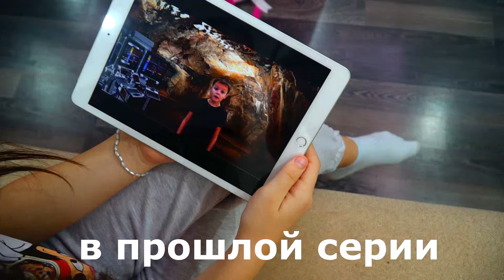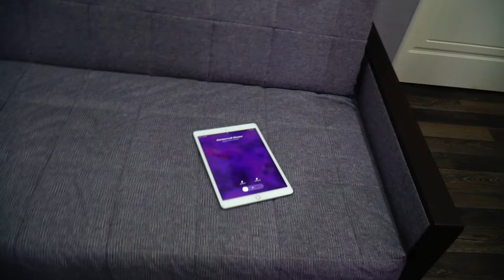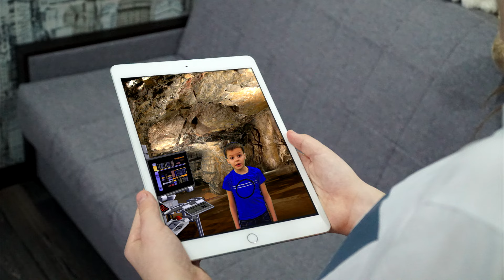Сиреноголовый ставит ловушки Где настоящий Захар Siren Head & Cartoon cat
Сиреноголовый и Хаги Ваги против Картун Кэт  Siren Head & Cartoon cat полная версия
Сиреноголовый заодно с Хаги Ваги против Картун Кэт  Siren Head & Cartoon cat  Huggy Wuggy хагги вагги

Сиреноголовый и Pennywise  против Мороженщика в реальной жизни  Siren Head &  Godzilla  11  серия
Сиреноголовый и Pennywise  против Мороженщика в реальной жизни  Siren Head & Cartoon cat 10  серия
Сиреноголовый и Pennywise  против Картун Кэт в реальной жизни  Siren Head & Cartoon cat 9  серия
Сиреноголовый и Pennywise  против Картун Кэт в реальной жизни  Siren Head & Cartoon cat 8  серия

СИРЕНОГОЛОВЫЙ Сборник лучших серий полная версия Siren Head  Часть 2

🎬 В этой серии ЛОВИ ЛАЙКИ:  Ульяна и Захар заметили летающую тарелку. Им очень захотелось увидеть пришельцев и они уговорили маму поехать на то место. Там они увидели НЛО с пришельцами и один инопланетянин загипнотизировал их. Мама пошла к ним и они её забрали с собой а вместо неё высадили СИРЕНОГОЛОВОГО которого они раньше забрали из земель Годзиллы куда  его закинули Ульяна и Захар . СИРЕНОГОЛОВЫЙ заметил Ульяну и Захара и погнался за ними , их спас только проезжающий мимо полицейский. Полицейский обследовал место исчезновения нашел часы и связался с пришельцами но сиреноголовый ему помешал. Теперь они снова вместе думают как им победить Сиреноголового и спасти маму от пришельцев.
Ульяна Захар и полицейский пришли на место похищения мамы пришельцами. Ульяна и Захар отвлекали Сиреноголового и Захар не успел убежать сиреноголовый его схватил. Когда Ульяна и полицейский уходили от ветряков они нашли потерянную рацию и с ними на связь вышел Захар он сказал что он в лесу в пещере и они срочно должны его спасти. Они отправились туда но это была ловушка СИРЕНОГОЛОВОГО. и это он Сиреноголовый привел их туда
СИРЕНОГОЛОВЫЙ  схватил Ульяну и полицейского. Сиреноголовый схватил Ульяну и полицейского привязав их к дереву в лесу... После чего с ними начали происходить странные явления они играли в игру кальмара при это не понятно это сон или реальность.
Картун кэт сбежал от сиреноголового при помощи Захара и хотел привести ему на помощь Ульяну , он нашел их в лесу и развязал но они не поняли его и сбежали теперь  Cartoon cat пришел к ним домой и ему там не рады. они все таки пошли в лес и встретили хаги ваги